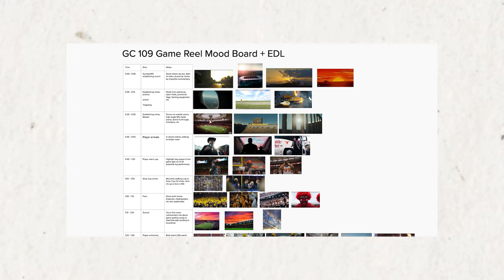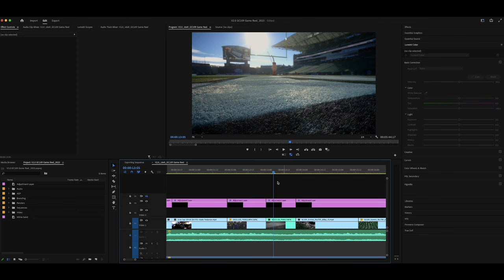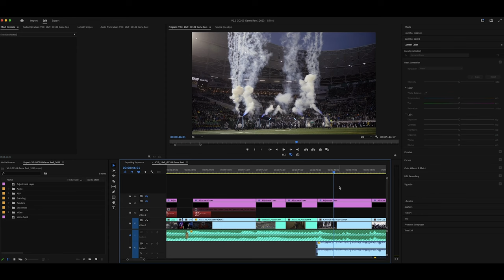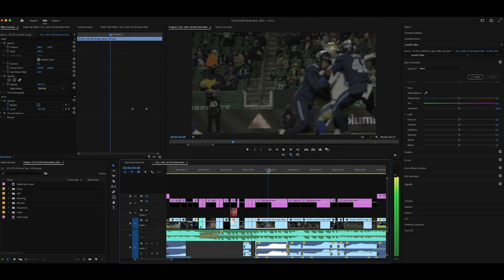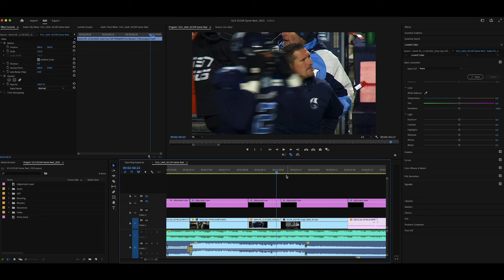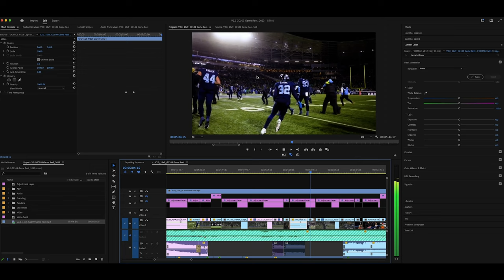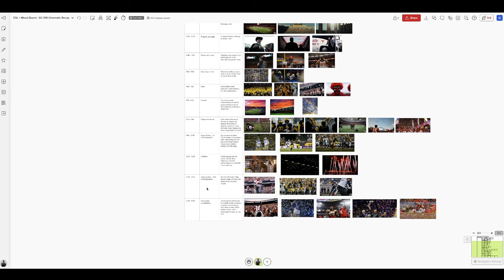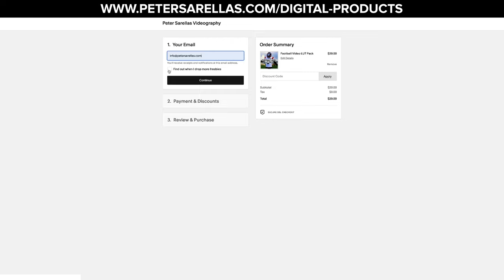How I Film and Edit CINEMATIC Recap Videos (Behind the Scenes)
Filmmaking tutorial detailing how I film and edit cinematic recap videos for sports events. Discussing pre-production tips, strategies to get the best shots as a sports videographer, and how to edit a cohesive and engaging video.

The talented videographers who filmed this recap alongside me!

In this video editing tutorial, I give you a behind the scenes look at how to film and edit a cinematic sports recap video, using my game reel for Grey Cup 109 as an example. We talk about storyboarding and planning your edit before the shoot, strategies to get the best shots while filming sports, and video editing tips for telling a great story from an event using Adobe Premiere Pro! Hopefully, this video gives you some useful videography and video editing information and can help you become a better sports filmmaker!

I post sports videography and video editing tips and tutorial videos, plus other educational content around my work as a freelance videographer working in the sports media industry.

FOOTBALL FOOTAGE IN THIS VIDEO FILMED FOR THE CANADIAN FOOTBALL LEAGUE

CAMERAS
Sony FX30
Sony A7IV
Sony a7iii
Insta360 One R

LENSES
Tamron 28-75mm f2.8
My go-to lens for all sports videos
Sony 70-200mm f2.8 mk ii
Sony 100-400mm
Lens I use for cinematic gimbal shots

FILTERS
Tiffen Black Pro Mist ¼
Tiffen Variable ND Filter
Tiffen 6-Point Star Filter

STABILIZATION
Manfrotto Video Monopod
DJI Ronin S (for heavier cameras)
DJI Ronin SC (for lighter cameras)

AUDIO
Rode Videomic NTG (my go-to shotgun mic)
Rode Wireless GO II
Rode Wireless GO
Rode Videomicro

ACCESSORIES
Andycine A6 Plus Monitor
Smallrig Multitool
Gaff tape

CHECK OUT ALL OF MY FAVOURITE CAMERA GEAR I am a participant in the Amazon Associates Program, an affiliate advertising program designed to provide a means for me to earn fees by linking to Amazon.com and affiliated sites